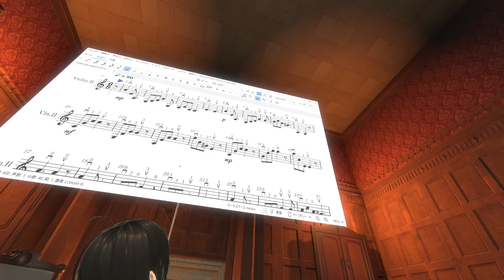20240119 Greensleeves,グリーンスリーブス